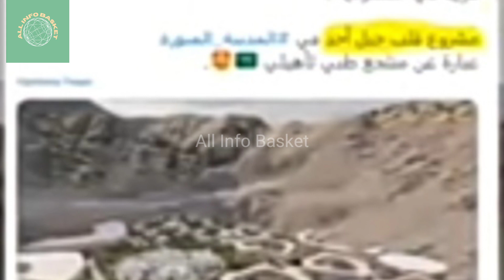Saudi government plans to demolish Mount Uhod | Muslims were outraged by this plan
# All info basket
use.

This video is only for teaching and educational purpose

This video has no negative impact on the orignal workers.